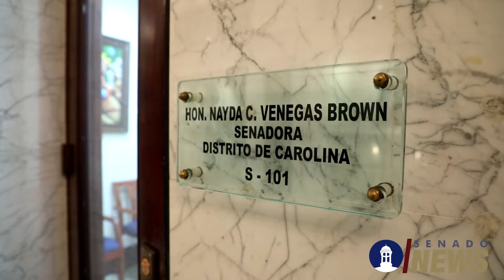Senadora afirma Junta de Control maltrata a pensionados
Senadora Nayda Venegas cataloga de maltrato el recorte a las pensiones de los retirados. Reitera ya la pensión no les da ni para medicamentos.